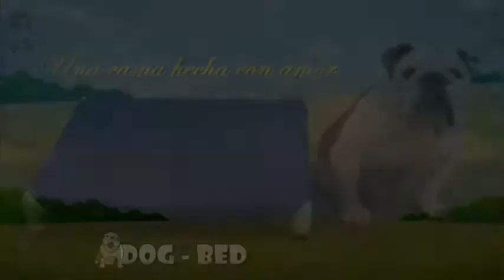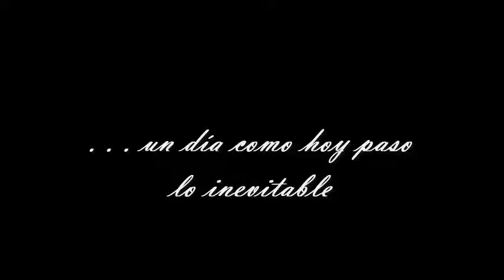Un tributo al gran amigo de Fernanda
Un pequeño tributo al gran amigo de Fernanda
UNA CAMA HECHA CON AMIO